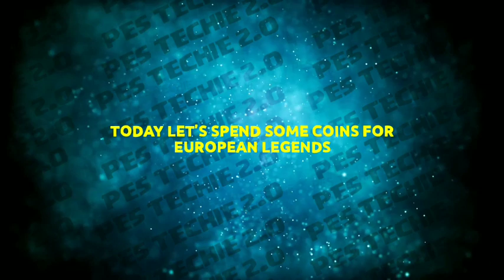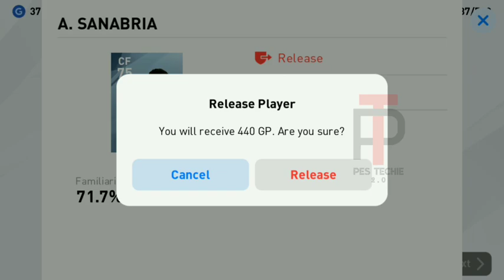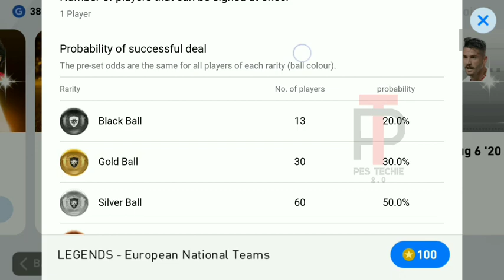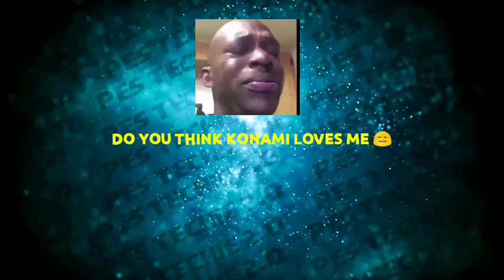European legends pack opening || 15 tries || Why Konami hates me😡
This video shows opening of european national legends pack in pes 20 mobile

👉🏻Pls follow our channel on INSTAGRAM